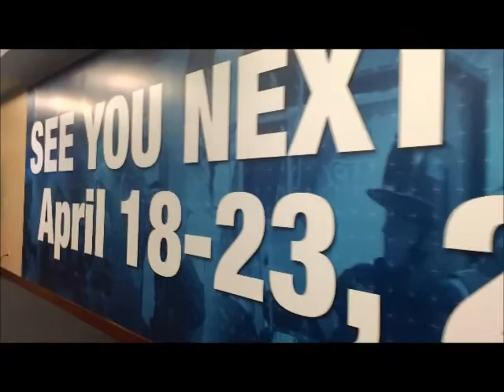FDIC International 2015: A Stroll Through the ICC and Lucas Oil Stadium Before Closing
For those fire service members unable to attend FDIC International 2015, take this quick eight-minute stroll through the Indianapolis Convention Center floor and into Lucas Oil Stadium during the show's final hour to get a small taste of what it was like to be at this important gathering for fire service members, vendors, and manufacturers, which continues to grow with each passing year.